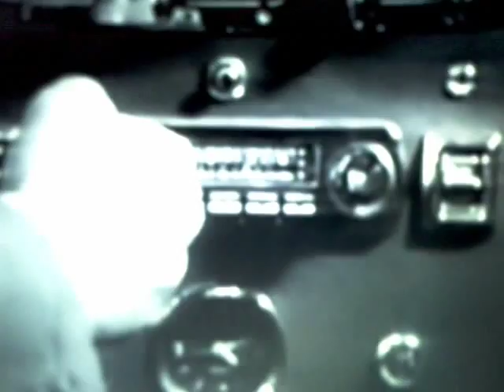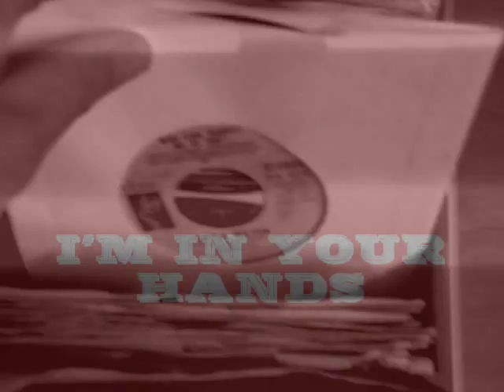NORTHERN SOUL - I'M IN YOUR HANDS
The Modern label's finest hour? - well that's debatable - Quality? - undoubtedly.
Hope you enjoy this sublime slab of sixties SOUL. The question is what is the 37t record in the box? :)